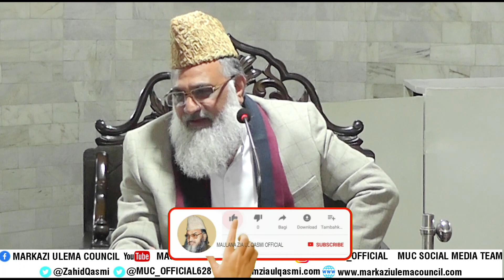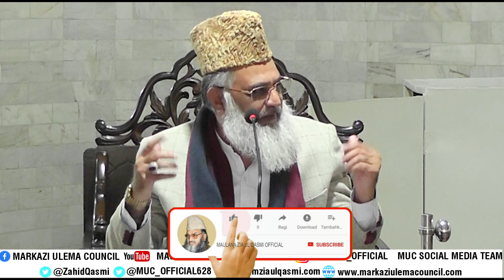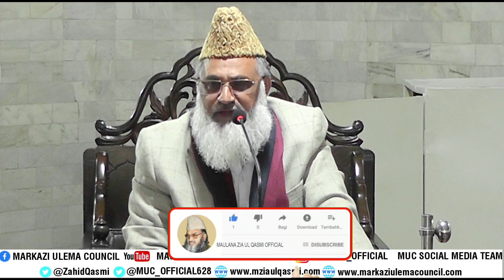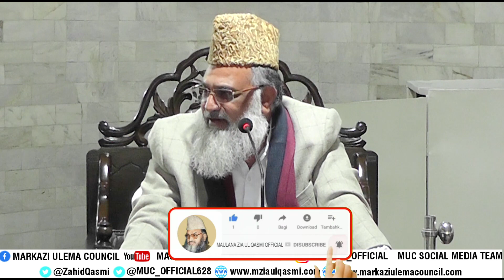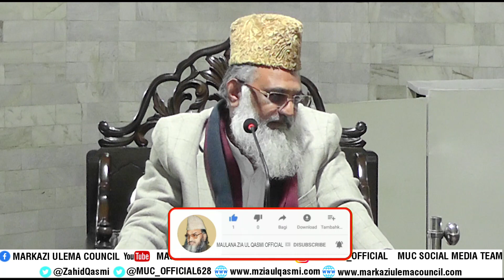Maulana Zahid Mahmood Qasmi Topic Zakuat K 8 Musarif 2024 goal masjid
Maulana Muhammad Zia Ul Qasmi official youtube channel